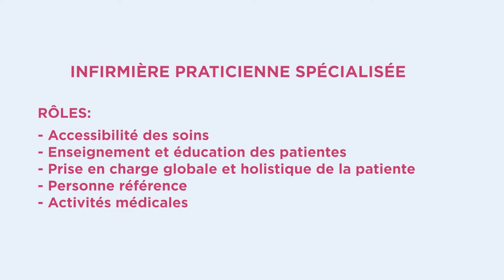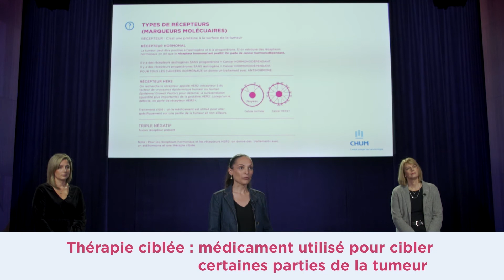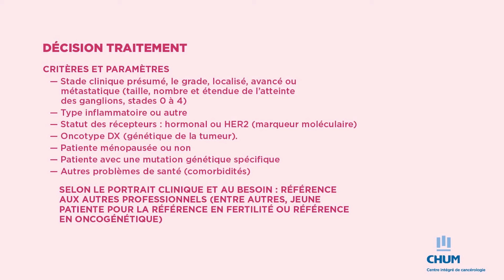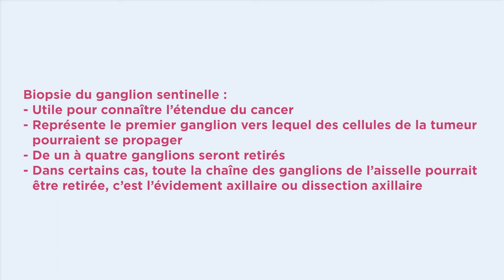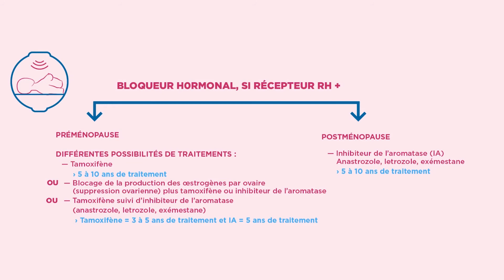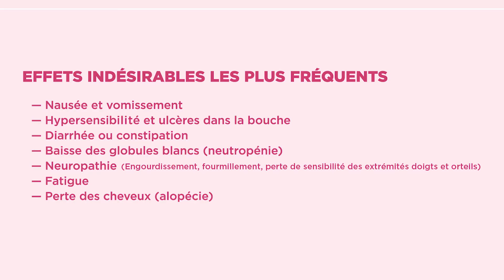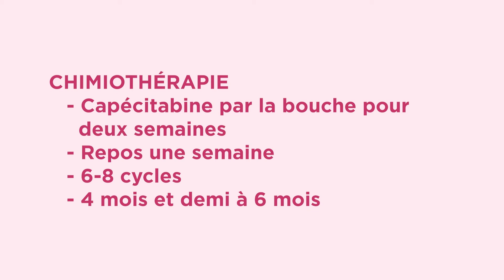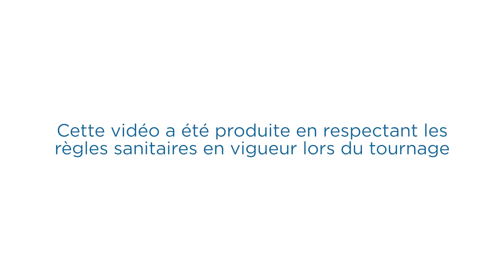La trajectoire de soins en cancer du sein (navigation par chapitres)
Pour faciliter la compréhension de la trajectoire de soins en cancer du sein, nous avons créé pour vous une vidéo explicative avec des infirmières du CHUM. Des chapitres ont été créés pour chacun des segments de la trajectoire. Pour voir ces chapitres, cliquez sur les liens ci-dessous ou faites défiler la barre de lecture. Vous pourrez ainsi mieux parcourir les différents sujets traités.

00:00 - Intro
2:57 - Définitions
8:03 - Examens et analyses
11:54 - Soutien et types d’accompagnements possibles durant les traitements
13:50 - Chimiothérapie néoadjuvante préchirurgie
17:37 - Chirurgie : Quelles options?
22:06  - Traitements post-chirurgie
24:10 - Traitement antihormonal
27:09  - La chimiothérapie adjuvante post-chirurgie
33:00  - Traitements de chimiothérapie selon le type de cancer
37:20  - Radiothérapie
40:25  - Traitement par bloqueur hormonal et suivis
41:34  - En conclusion

Découvrir et comprendre les différentes étapes lorsque vous faites face à un cancer du sein. Cette vidéo a été conçue pour vous informer et vous outiller dans la prise en charge de cette maladie.

Veuillez avoir en main l'infographie décrivant toute la trajectoire de soins du cancer du sein disponible sur notre site Web à où vous retrouverez également des vidéos de nos experts sur différents sujets, des fiches santé ainsi que nos anciennes éditions de l'événement BRAVOURE, LA soirée d'information sur le cancer du sein qui a lieu chaque octobre.